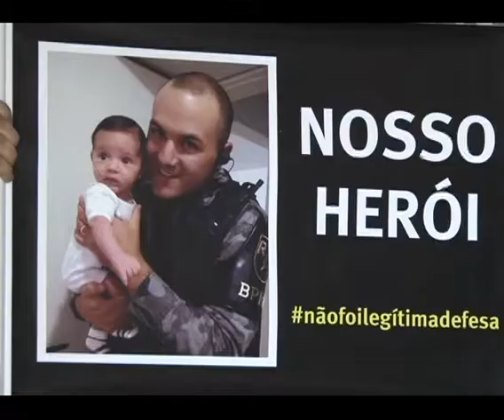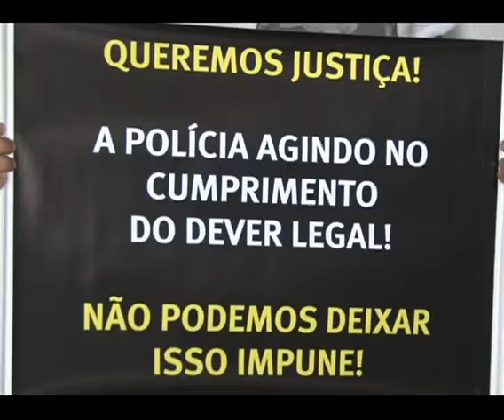Capitão Rodrigues: juiz dá continuidade à audiência de instrução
O capitão Rodrigo Rodrigues foi morto em abril de 2016, quando estava atuando em uma operação